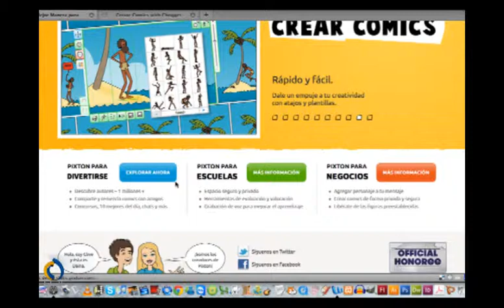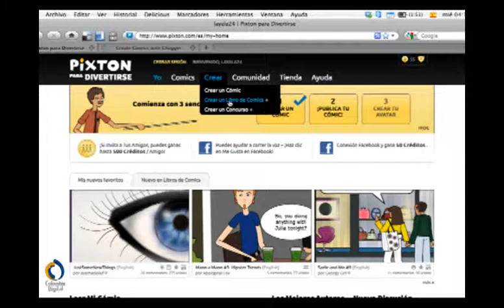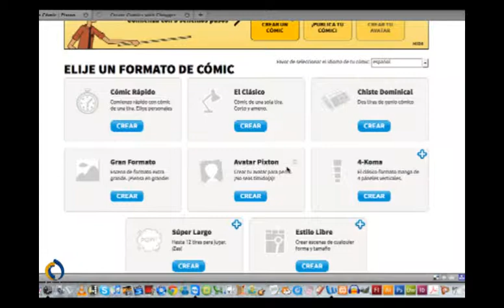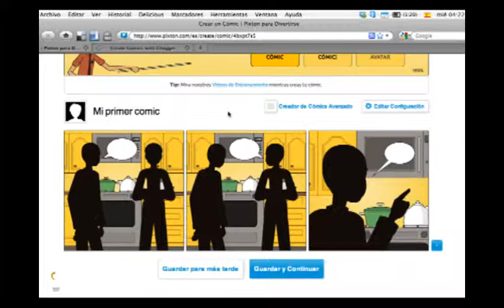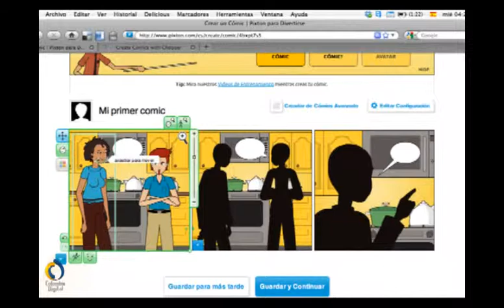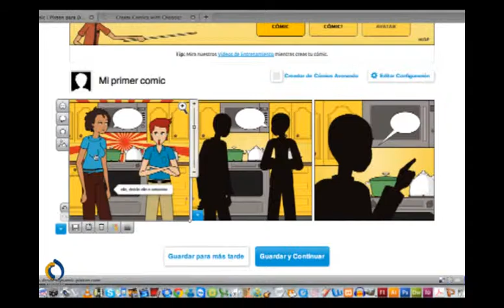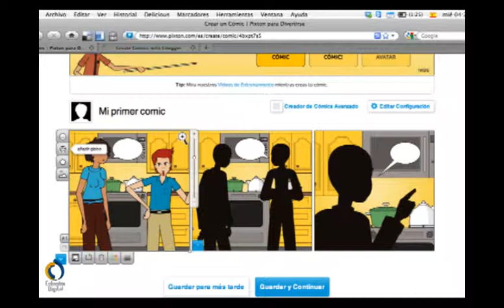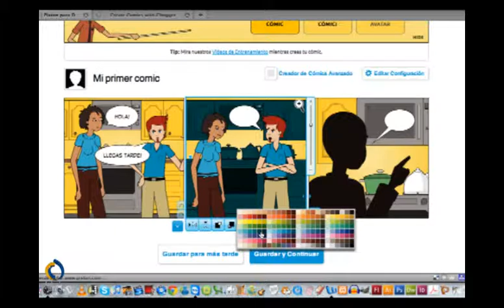Bitstrips Explodes After Mobile Launch